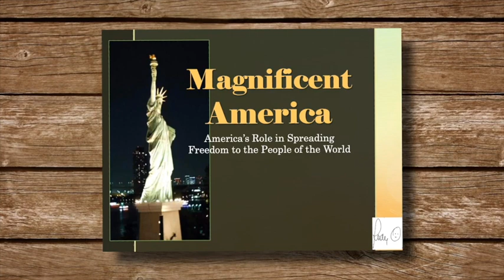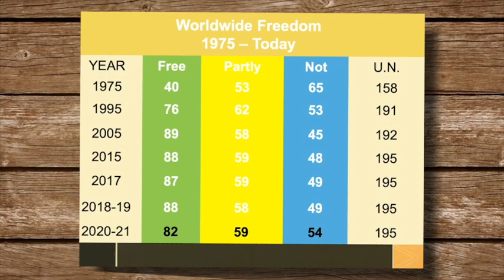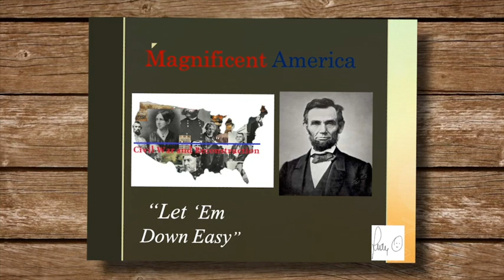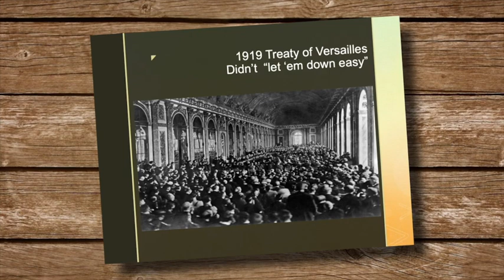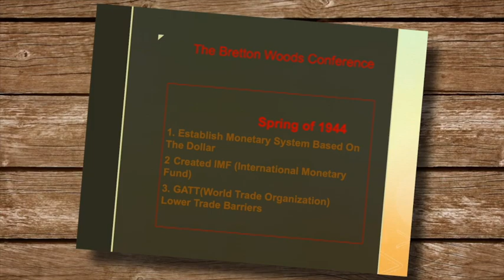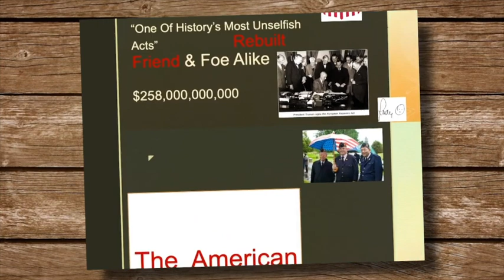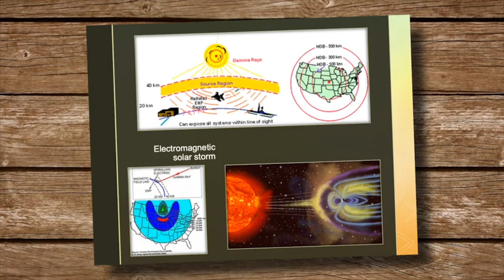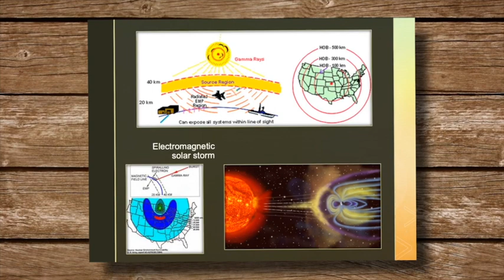Sen. Rudy Boschwitz (2022) as Harold C.Deutsch Lecturer.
On March 8, 2022, Greg Peterson on behalf of the Robert H. Jackson Center was a guest of the World War II Roundtable. (Greg's presentation on the "Legacy of the Nuremberg Trial" is a separate video.) The Principal speaker was former Minnesota Senator Rudy Boschwitz, German-born during Hitler's regime, who presented the Harold C. Deutsch Lecture.